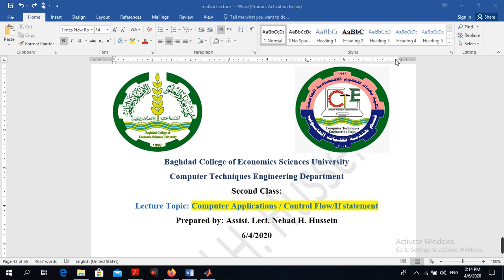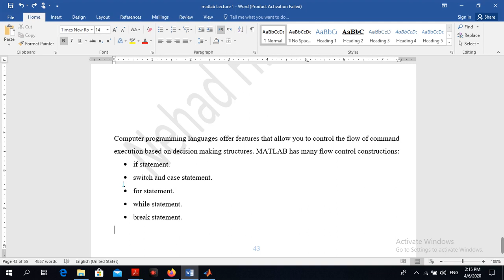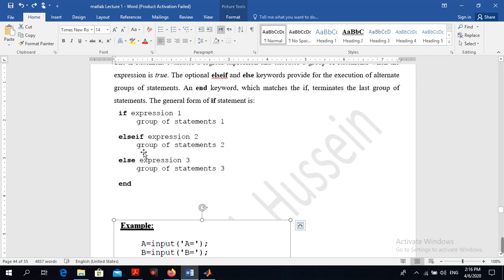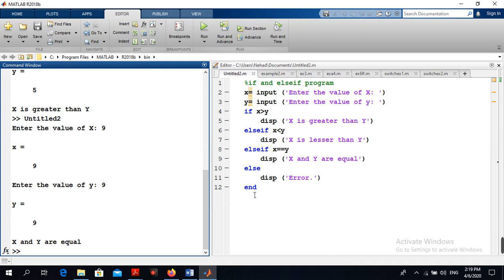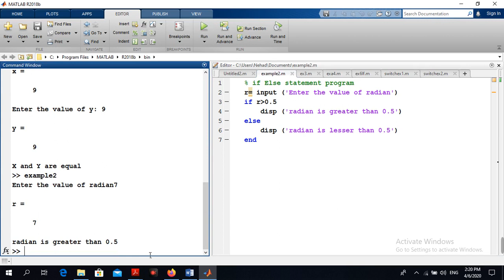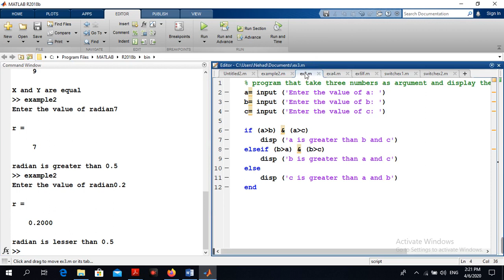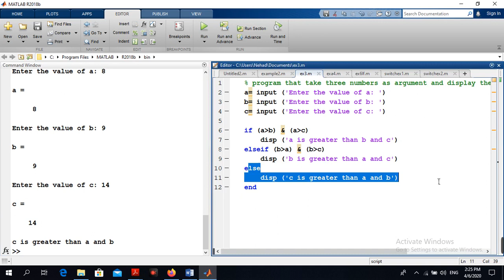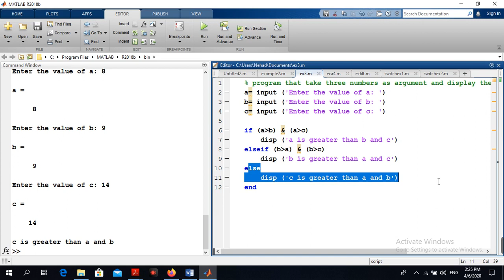تطبيقات الحاسوب if statement م1\هندسة تقنيات الحاسوب\م.م نهادحميد